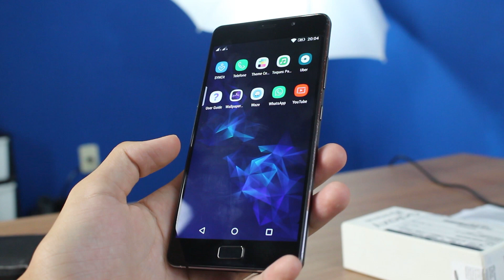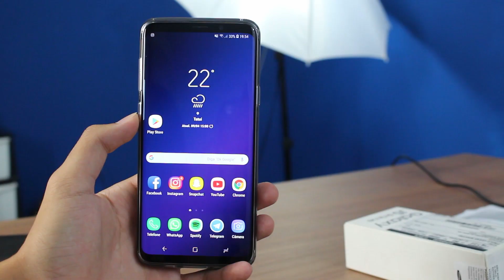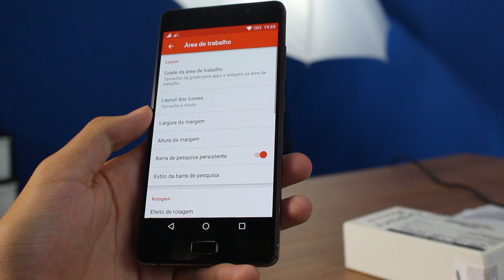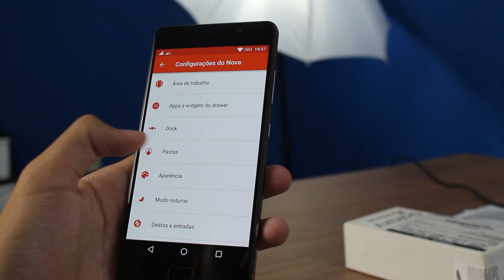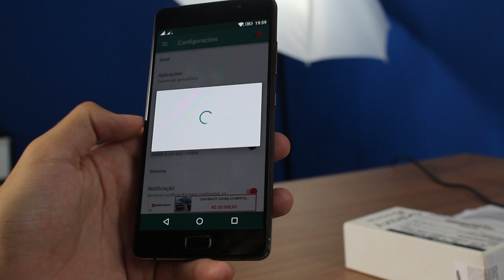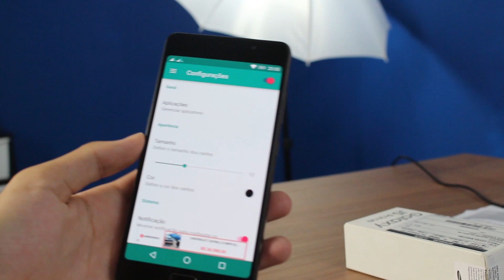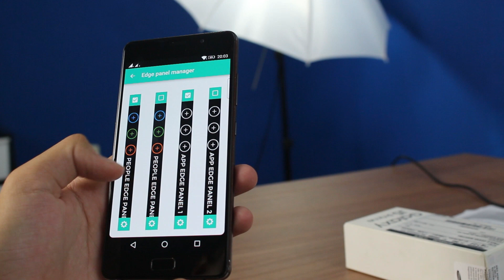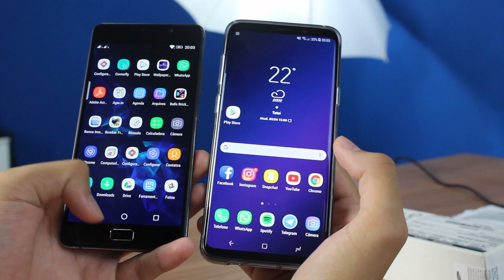Como deixar o ANDROID no estilo do Galaxy S9 - Personalização